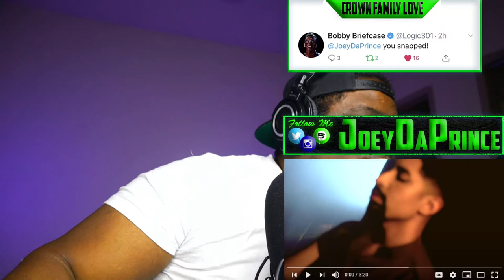INDEPENDENT ARTIST - Mikarlo - All I Need (Official Video) - REACTION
FIRST TIME HEARING Mikarlo - All I Need (Official Video) - REACTION